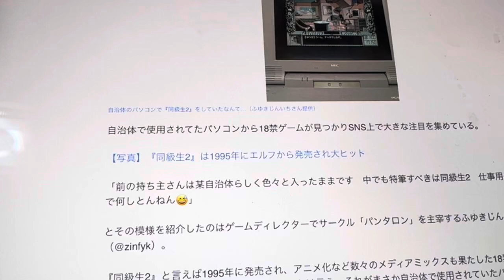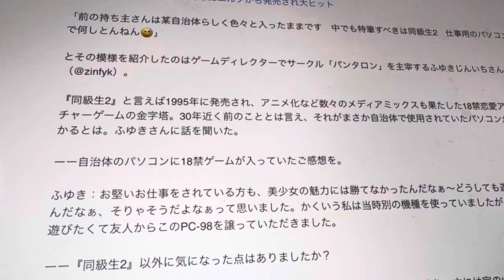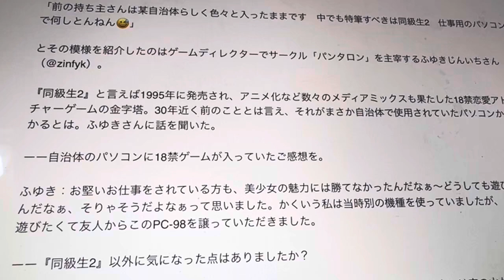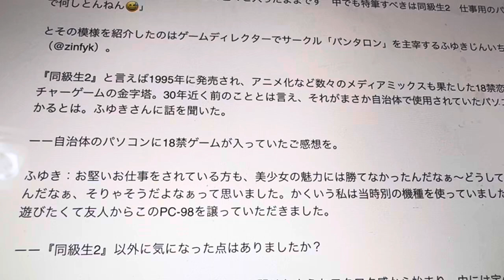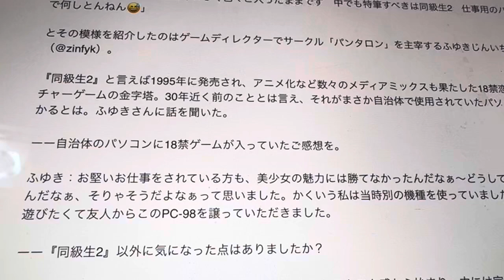普通じゃない役所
初期化するやろ、